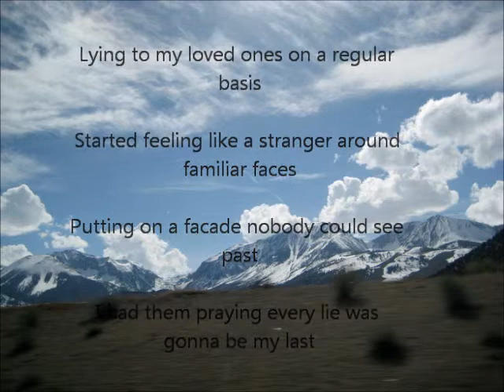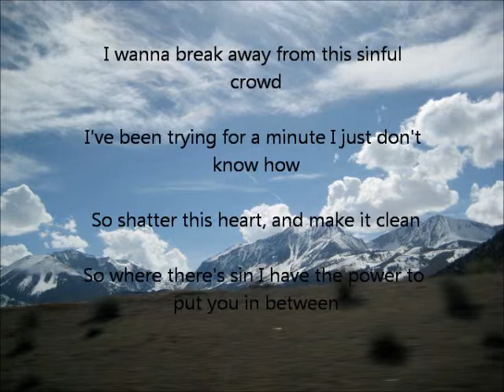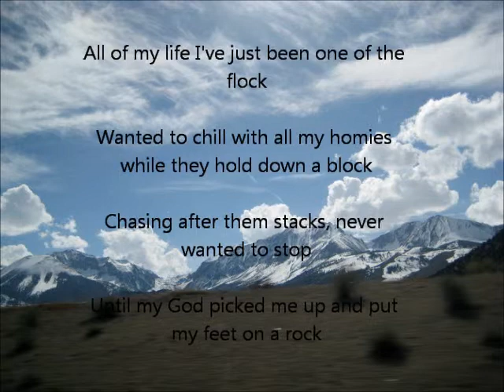Meteor Shower (Cover/Remix)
Original song (Meteor Shower) by Owl City.
Lyrics by Matt Lee and Owl City.